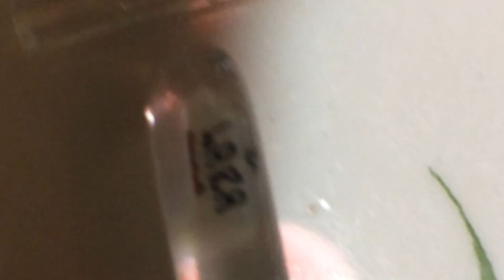Madrugada com leo Arroz... # 01